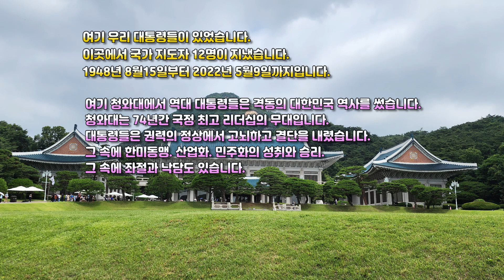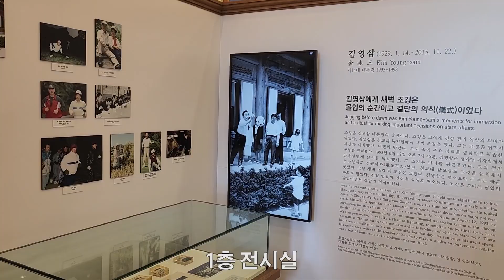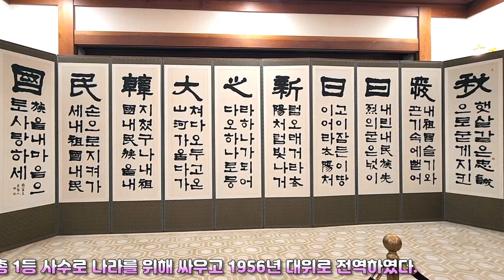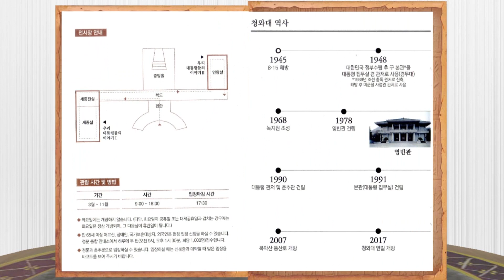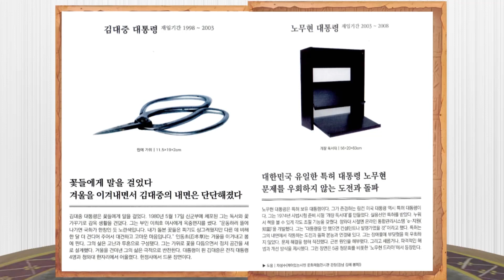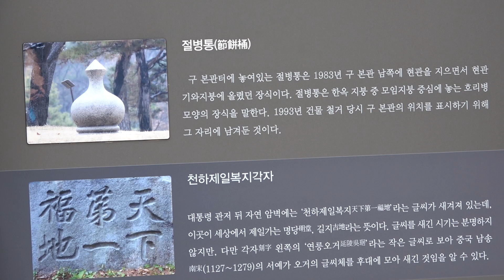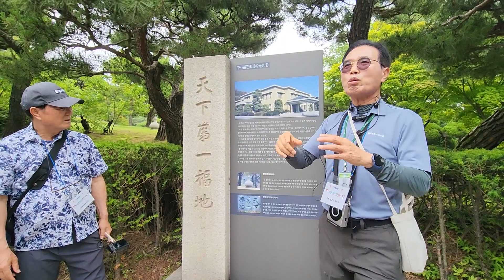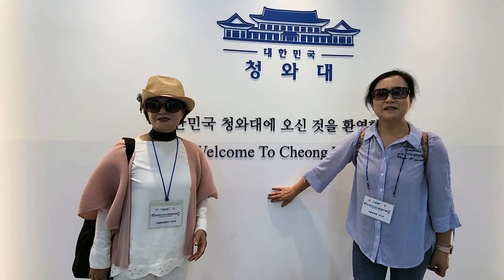청와대 국민품으로 1주년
여기 우리 대통령들이 있었습니다.
이곳에서 국가 지도자 12명이 지냈습니다.
1948년 8월15일부터 2022년 5월9일까지입니다.
-청와대에서 역대 대통령들은 격동의 대한민국 역사를 썼습니다.
-청와대는 74년간 국정 최고 리더십의 무대입니다.
이제 대통령 역사에 대한 새로운 탐방이기도 합니다.
전시물들은 쉽고, 친근하고, 흥미롭게 다가갈 것입니다.
우리 대통령들을 새롭게 경험하게 될 것입니다